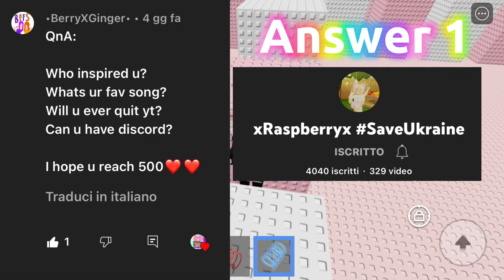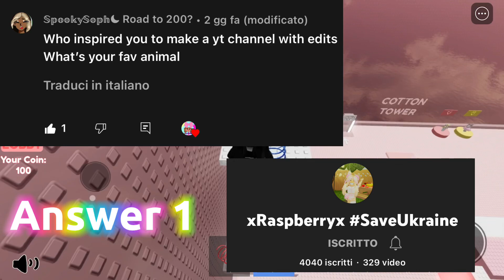Q&A *500 subs special*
•𝚐𝚊𝚖𝚎: ???
•𝚎𝚖𝚘𝚝𝚎/𝚍𝚊𝚗𝚌𝚎: ???
•𝚠𝚑𝚊𝚝 𝚍𝚘 𝚢𝚘𝚞 𝚞𝚜𝚎 𝚝𝚘 𝚎𝚍𝚒𝚝: 𝚌𝚊𝚙𝚌𝚞𝚝
•𝚠𝚑𝚊𝚝 𝚍𝚘 𝚢𝚘𝚞 𝚞𝚜𝚎 𝚝𝚘 𝚛𝚎𝚌𝚘𝚛𝚍: 𝚜𝚌𝚛𝚎𝚎𝚗 𝚛𝚎𝚌𝚘𝚛𝚍𝚎𝚛

𝚝𝚊𝚐𝚜 (𝚒𝚐𝚗𝚘𝚛𝚎)